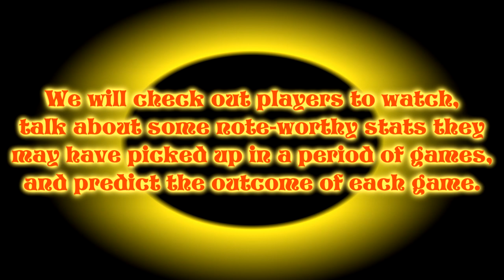QUACKAST: Season 2 Episode 7: The Thousands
Images and Goal Horn:
Althouse, Dave. “Colorado Avalanche Acquire Kurtis MacDermid from Kraken.” FOX31 Denver, FOX31 Denver, 28 July 2021,

“Anaheim Ducks Horn Ringtone by Ducksstlkingsnhl - 86F3 - Free on ZEDGE™.” Zedge,

Breisch, Matty. “Nashville Predators: Roman Josi Deserves to Be an Early Norris Trophy Favorite.” Puck Prose, FanSided, 7 Dec. 2020,

Deen, Aarif. “Defenseman Devon Toews Will Miss Start of Season for the Avalanche.” Mile High Sports, 22 Sept. 2021,

Feschuk, Dave. “Nazem Kadri Is the Same Player He Always Was, Which Might Be What the Leafs Are Missing.” Thestar.com, 24 Nov. 2019,

Foster, Noah. “Anaheim Ducks Defenceman Hampus Lindholm Injured.” Last Word On Hockey, 5 Mar. 2021,

Gallagher, Michael. “Is It Time for Preds to Start Worrying about Mikael Granlund?” Nashville Post, 19 Apr. 2021,

Lee, Derek, and Derek LeeDerek has been a hockey fan for 10 years and a sports fan in general for more than two decades.He graduated from UCCS in Colorado Springs. “Ducks News &amp; Rumors: Terry, Lundestrom &amp; More.” The Hockey Writers, 12 Nov. 2021,

Markerzone.com. “Ducks Captain Ryan Getzlaf Re-Signs in Anaheim.” Markerzone.com, 28 July 2021,

Minton, Chad. “Nashville Predators: Making Room for Matt Duchene's Return.” Predlines, FanSided, 30 Mar. 2021,

Reuters. “Avs Re-Sign Andre Burakovsky to Two-Year Deal.” Canoe, Canoe.com, 10 Oct. 2020,

Skrbina, Paul. “Nashville Predators Rookie Tanner Jeannot More than a Tough Guy - He Can Score Too.” The Tennessean, Nashville Tennessean, 13 Nov. 2021,

Staff, TSN.ca. “AVS Re-Sign Landeskog to Eight-Year Deal.” TSN, 28 July 2021,

Canucks @ Ducks 11/14/21 | NHL Highlights

National Hockey League

Song
Bro Hymn
Artist
Pennywise
Album
Full Circle
[Merlin] Epitaph (on behalf of Epitaph); CMRRA, UNIAO BRASILEIRA DE EDITORAS DE MUSICA - UBEM, UMPG Publishing, BMI - Broadcast Music Inc., UMPI, LatinAutorPerf, Warner Chappell, LatinAutor - UMPG, and 8 Music Rights Societies